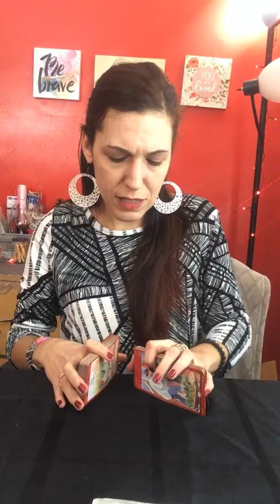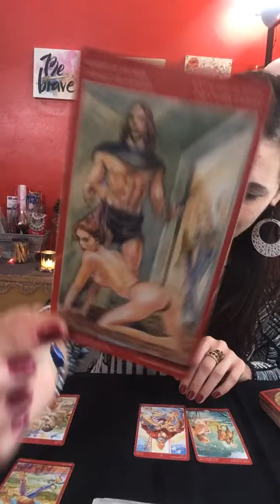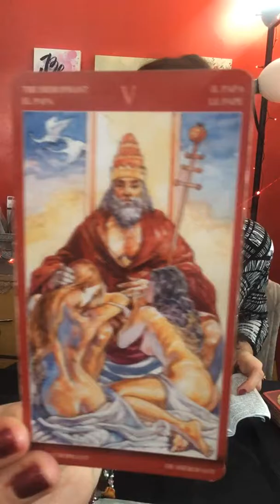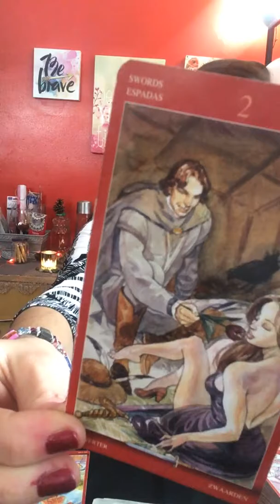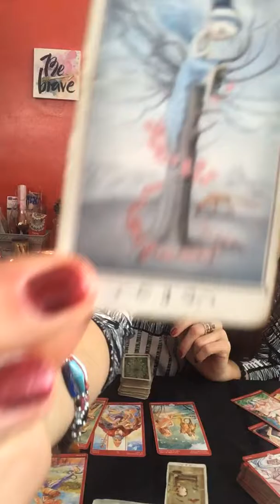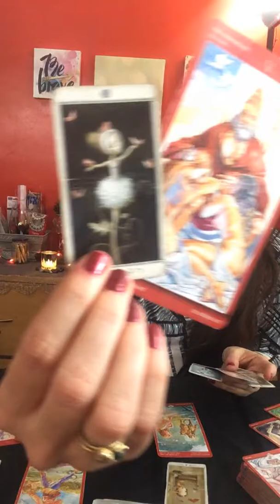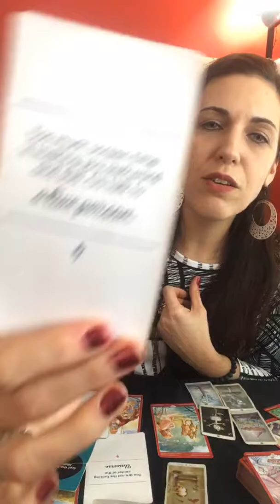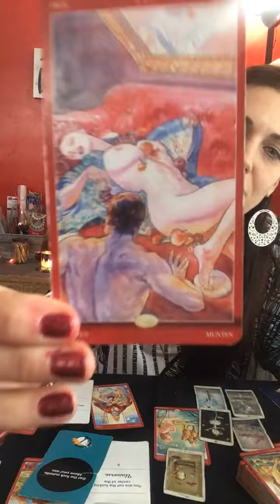Adult Collective Weekend Reading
Hello!  If your under 18, offended by sexual illustration, cuss words then Please Click Off!

Don’t make it fit, take only what resonates!  I hope you find the upmost guidance by being guided here with Me, thank you for the love, comments, shares and likes!